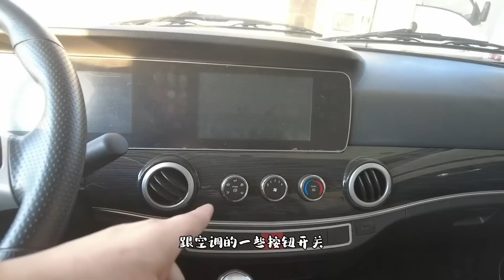万一要换新房车了，先给大家看看外观和布局，使用以后再做评价【万一有1天】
几万元的小房车，换来一个旅行梦
Thousands of dollars worth of small RV, in exchange for a dream trip
更多【万一有1天】精彩视频